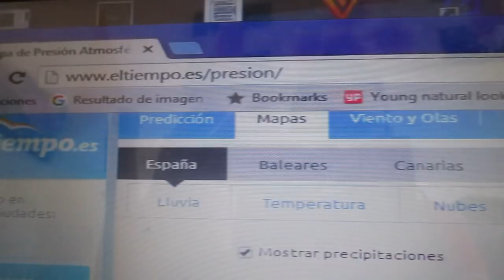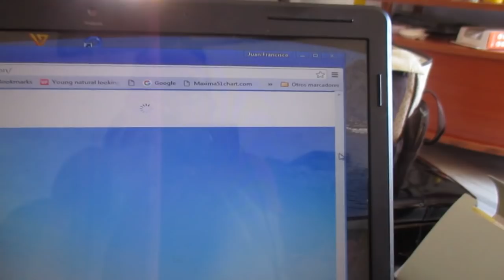PROBLEMAS EN EL AVIARIO (HD)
Con este cambios de temperatura tan bruscos, de hasta 16 grados en un día con manga corta y otro larga, nuestras aves lo resiente asi que si te pasa lo mismo no te enfades es del clima no tuyo, saludo y que tenga buena cria